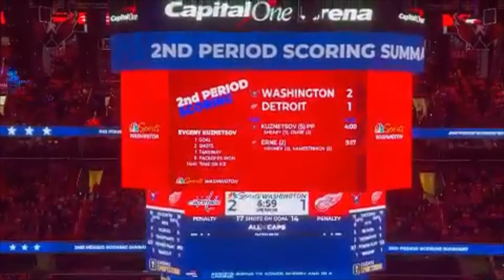Washington Capitals vs. Detroit Red Wings | Capital One Arena | Vlog #6